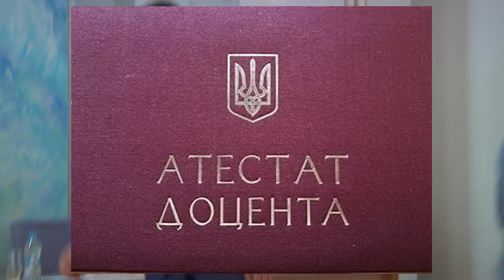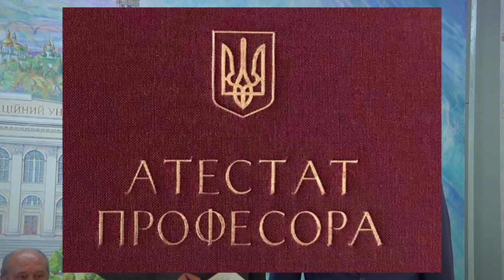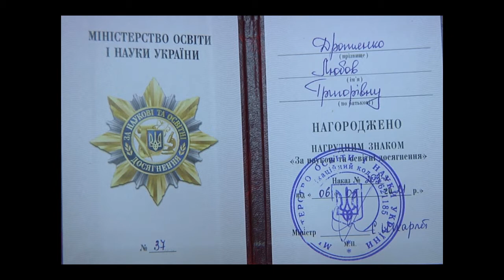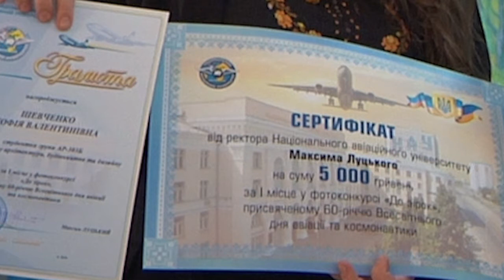НАУ Вчена рада 19 05 2021р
Засідання Вченої ради НАУ 19.05.21. вручення відзнак